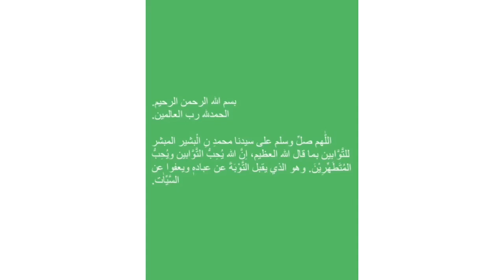‏Bashair ul Khayraat-5/30 بشائر الخيرات - ٥/٣٠